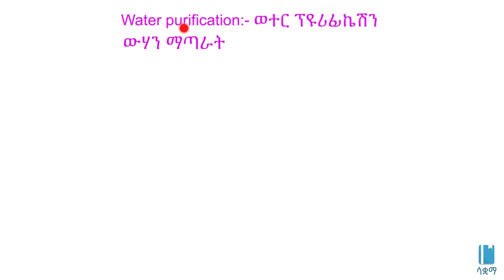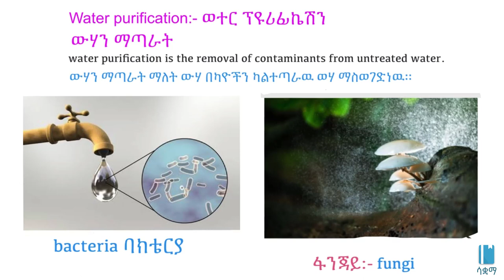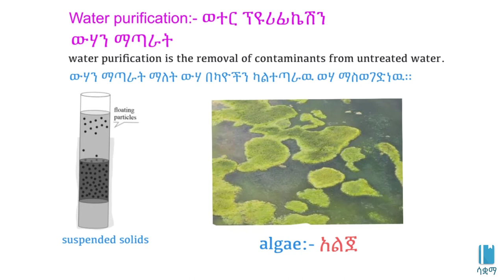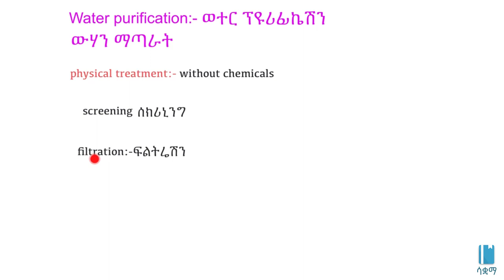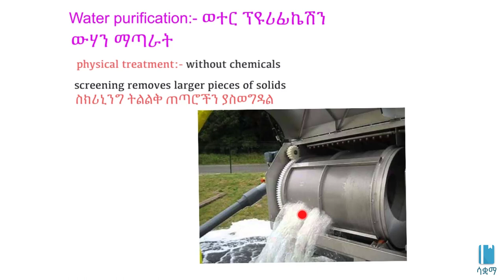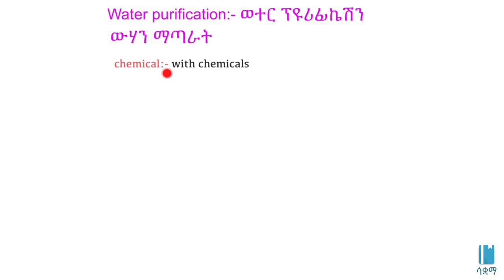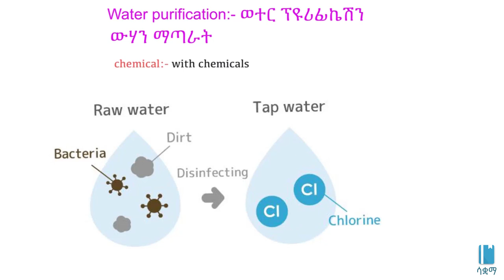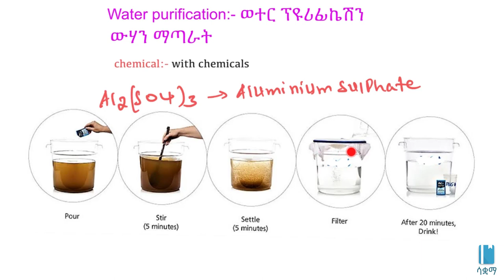Water purification | ውሃን ማጣራት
In this video, we learn about water purification. Water purification is the removal of contaminants from untreated water to produce water
that is pure enough for an intended use. This video is based on Unit 4 of Grade 8 of the Ethiopian curriculum. The academic videos published under Saquama (Education for Ethiopia) are in line with the Ethiopian curriculum.

በዚህ ቪዲዮ ስለ ውሃ ን ማጣራት እንማራለን ። ውሃ ን ማጣራት ውሃ በካዮችን ከውሃ ማስወገድ ነው። ይህ ቪድዮ የተሰራው በ8ኛ ክፍል ኬሚስትሪ ምዕራፍ 4 ላይ ተመስርቶ ነው። በሳቋማ (ኤጁኬሽን ፎር ኢትዮጵያ) ስር የተለቀቁ የቀለም ትምህርት ቪዲዮዎች ከኢትዮጵያ ስርዓተ ትምህርት ጋር የሚስማሙ ናቸው።